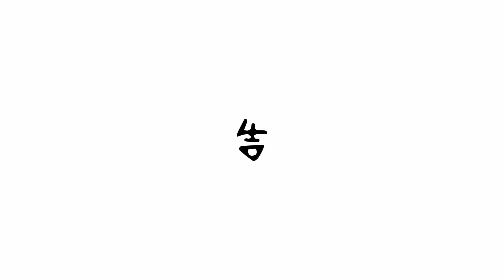春の作品と有田陶器市の様子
先日、有田陶器市に出店したのでその風景と今回出品した作品を紹介します。
有田陶器市は、毎年5月に佐賀県有田町で開催される日本最大級の陶器市です。